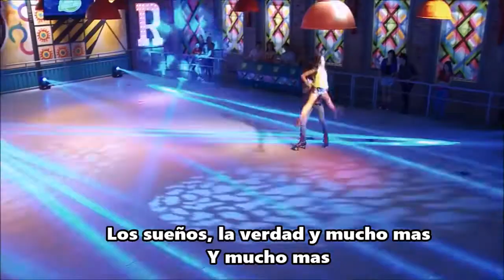Soy Luna - Momento Musical - Eres (Luna y Simon cantan Eres/Open Music #4)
Buenas tardes chicos con este video especial de soja de la luna. Lo siento si he sido hipoactiva la semana pasada, pero he estado ocupado con la familia. Ahora vuelta a la carga como siempre, de hecho anuncian que, como el siguiente vídeo, voy a hacer una que habla de Alex & co. lo siento si posteo otra vez este video, pero accidentalmente borré desde el teléfono y luego estoy ripostando. ¡De todos modos, espero que guste!
GRACIAS POR LOS 446 SUSCRIPTORES!
Bienvenido cualquier comentario, no dudes en escribir lo que quieras!
             TE AMO CHICOS!
¡Hasta la próxima! ;)
¡BUENA VISIÓN! ;)